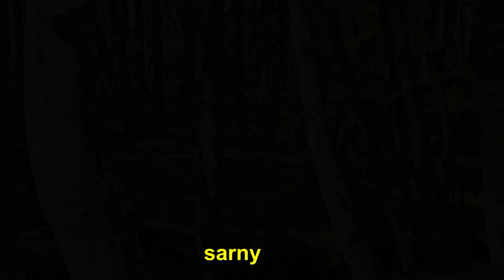Wieża widokowa. Orzechowo woj. pomorskie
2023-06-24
Zbudowana w 2007 roku, niemal 50 metrowa, betonowa konstrukcja swoim wyglądem przypomina latarnię morską. Tym bardziej, że do morza jest ok. 200 metrów. Jednakże podstawowym jej celem jest szybsze wykrywanie pożarów przez leśników, którzy przy dobrej widoczności dostrzec mogą nawet zabudowania Słupska. Wieża stoi na terenie OW "Leśnik" i jest dostępna do zwiedzania. Po pokonaniu 223 stalowych stopni kręconych schodów - możemy rozkoszować się nie lada widokami. Dla nich warto czasem zaczekać - wieża, mająca 3 m średnicy u podstawy ma ograniczoną przepustowość.
Regulamin korzystania z Wieży Widokowej w Orzechowie Morskim.
1.    Wieża Widokowa jest obiektem ogólnodostępnym.
2.    Wieża Widokowa czynna jest w każdy dzień tygodnia w godzinach od 10.00 do 18.00 w okresie od 15.05 do 15.09.
3.    Jednorazowo na Wieży może przebywać maksymalnie 10 osób.
4.    Na Wieżę Widokową nie będą wpuszczane osoby których stan wskazuje na spożycie alkoholu lub środków odurzających.
5.    Zabrania się:
- zrzucania z Wieży wszelkich przedmiotów
- wspinania na barierkę tarasu widokowego
- wspinania po elewacji Wieży
6.    Osoby naruszające porządek publiczny lub przepisy regulaminu będą wypraszane z obiektu.
7.    Grupy zorganizowane muszą mieć co najmniej jednego opiekuna na 10 uczestników, odpowiedzialnego za swoich podopiecznych przez cały czas przebywania na terenie obiektu. Opiekun grupy ponosi odpowiedzialność za skutki zachowania uczestników grupy.
8.    Zarządca obiektu nie odpowiada za uszkodzenie ciała i wypadki wynikające z naruszenia regulaminu.
9.    W przypadku niekorzystnych warunków atmosferycznych Wieża nie będzie udostępniona dla zwiedzających.
10. Poza sezonem letnim należy zgłosić się do OW Leśnik w celu udostępnienia wieży.